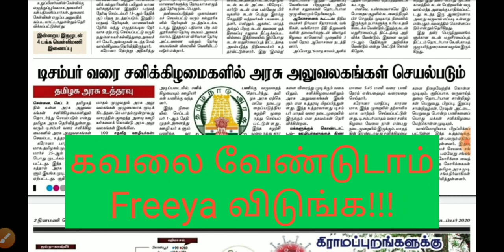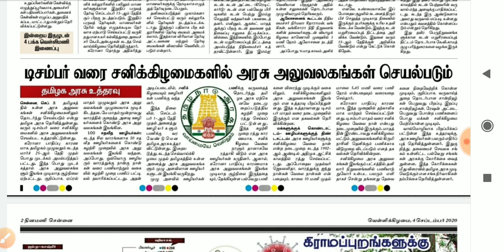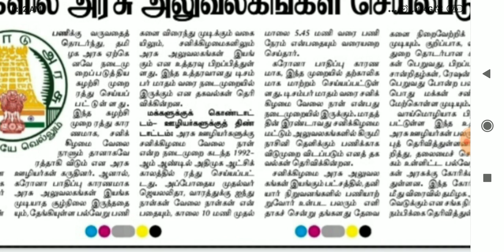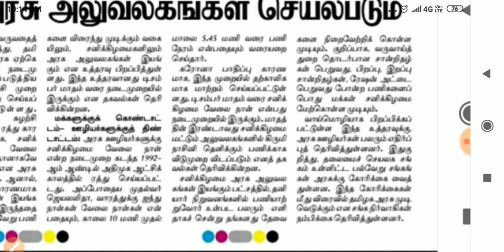சனிக்கிழமை office ah ? 🔥 கவலையை விடுங்க!!!. ENJOYபன்னி work பன்னலாம் !!! 🔥